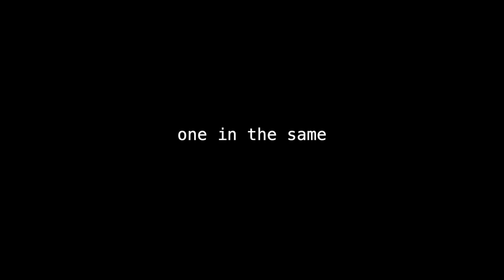one in the same | Short Horror Film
Have you ever heard of a doppelganger?

Starring:
Christian Jensen
Vincent Buchner

Edited and Directed by Michael Burns